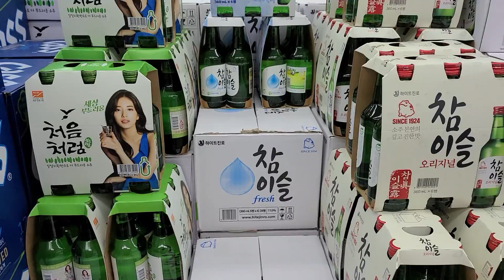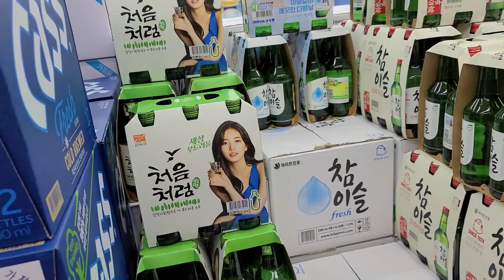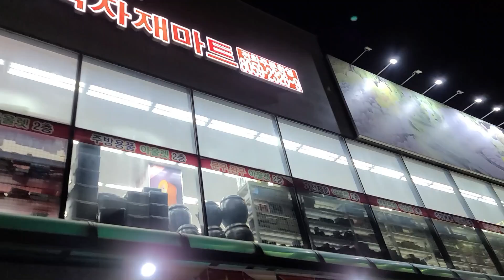Grocery Time at Haenaon Store